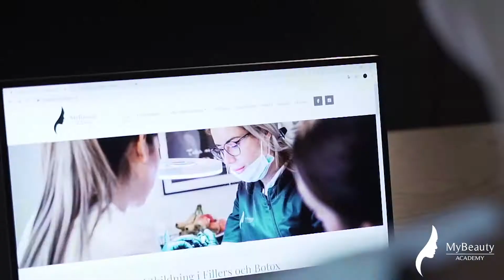MyBeauty Academy Davorin Tesan promotional interview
Gothenburg, Sweden